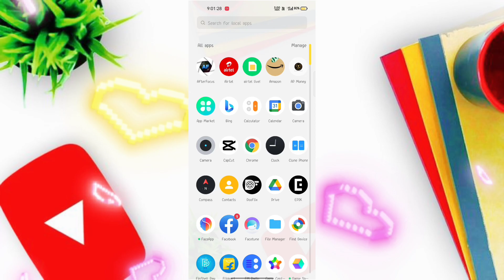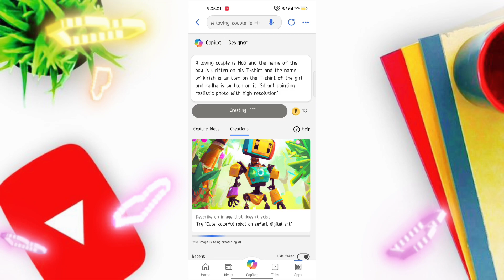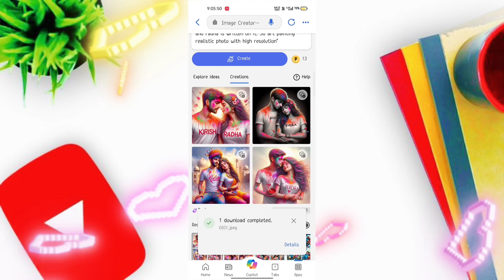जानिए कैसे बनाते है इसे ai फोटो || HAPPY HOLI Ai 3D PHOTO CREATE || Bing images created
prompt... ❤️💋☺️
A loving couple is Holi and the name of the boy is written on his T-shirt and the name of yash is written on the T-shirt of the girl and Priynka is written on it. 3d art painting realistic photo with high resolution"

kse banate hay ai photo,
how to create ai photo,
holi wali photo kse banate hay,
holi special 2024,
holi photo generator,
bing Holi image generator,
holi photo editing snapsheed,
3d ai Holi photo editing,
holi wala photo editing,
holi wala photo,

couple le holi t-shirt name photo

t-shirt name video editing couple tahirt name video editing

couple t-shirt neme a proto editing vides editing,

t-shirt

tuirt name video editing

meli t-shirt name video kaise banaye,

1-shirt name photo editing

heil name art video editing trameling hall t-shirt name video editing,

hol video editing hots name video editing

happy holi t-shirt name video editing hell couple t-shirt name photo vidas editing,

photo editing kse karte hay,
YouTube viral holi photo editing,
happy Holi,

hashtag.

wings name viles
holi photo generator,
happy holi photo generator 2024
 2024 photo editing happy holi ,

NOTE ALL THE IMAGES/PICTURES/MMusic Animation/Transactimeffects SHOWN IN THE VIDED BELONGS TO THE RESPECTED OWNERS AND NOT ME. I AM NOT THE OWNER OF ANY PICTURES/animation/transaction effects SHOWED IN THE VIDEO